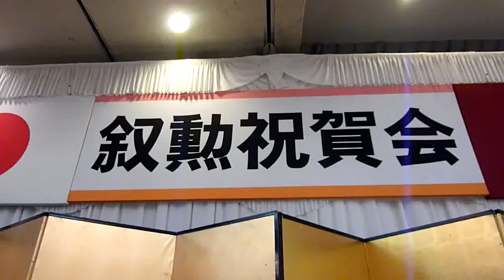叙勲祝賀会 1/5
平成２２年１２月１６日（木）真岡市議会議員　佐藤和夫撮影